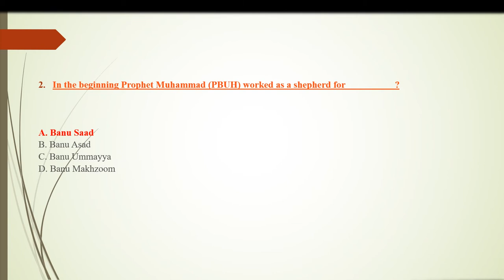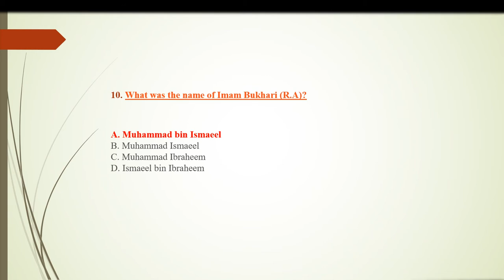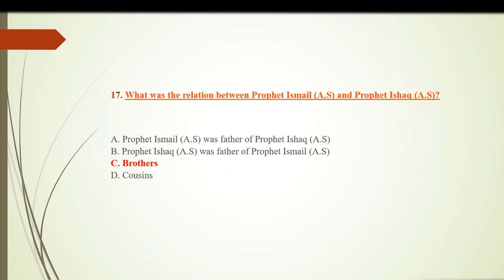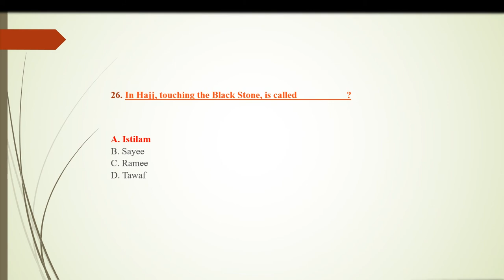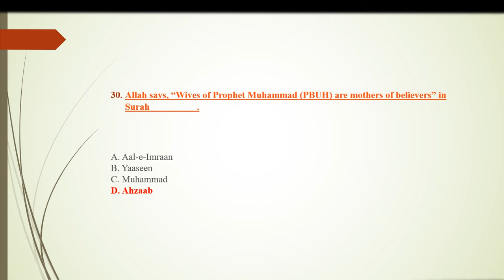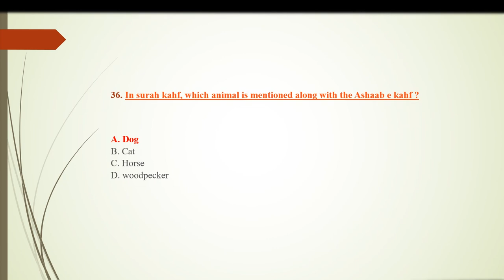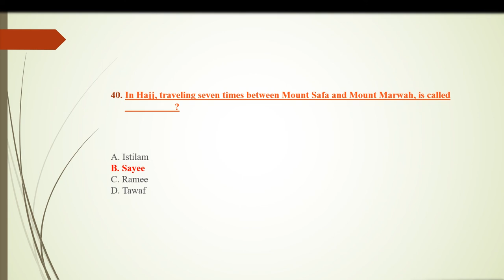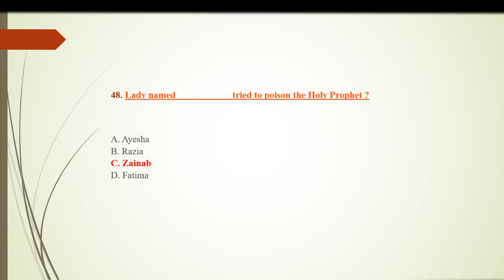Top 50 Most Repeated Islamic Studies Mcqs | FPSC PPSC NTS OTS PTS ETEA | WorldMcqs.com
Top 50 Most Repeated Islamic Studies Mcqs in Video.

We try our best to keep providing you with best and quality knowledge and material.
We also hope that you will give your feedback for the best to deliver.

1. Prophet Muhammad (PBUH) belonged to __________ family?
2. In the beginning Prophet Muhammad (PBUH) worked as a shepherd for __________?
3. Prophet Muhammad (PBUH) had __________ sons?
4. Prophet Muhammad (PBUH) had __________ daughters?
5. In the “Sacrilegious wars”, when Prophet Muhammad (PBUH) was 20 years of age, Quraish and their allies were lead by __________?
6. To what Prophet the Zabur was revealed by Allah?
7. To what Prophet the Injeel was revealed by Allah?
8. What companion of Prophet (PBUH) was awarded with the title of “The sword of Allah”?
9. What companion of Prophet (PBUH) was awarded with the title of “The lion of Allah”?
10.What was the name of Imam Bukhari (R.A)?
11.Khateeb-ul-Ambia was the title of __________?
12.Namaz-e-Khasoof is offered at the time of __________ ?
13.__________ takes out souls of life bearing creatures?
14.Name the Angel who was appointed to deliver messages to Prophet Muhammad (PBUH) from Allah?
15.Cave Hira is in the _________ mountain?
16.Name the wife of Prophet Muhammad (PBUH) who was daughter of Umar Farooq (R.A)?
17.What was the relation between Prophet Ismail (A.S) and Prophet Ishaq (A.S)?
18.Prophet Muhammad (PBUH) lived in Madina for __________ years?
19.Al-Hudaibiyah Treaty was scribed by __________?
20.The Angel who delivered messages to Prophet Muhammad (PBUH) from Allah was?
21.Hazrat Ali (R.A) was martyred in __________ Hijrah?
22.Which country is called the “Land of Prophets”?
23.Siha e Sitta are __________ books of Hadith ?
24.Eid Prayer is __________ ?
25.The book of Hadith, Al-Muwatta, was compiled by __________?
26.In Hajj, touching the Black Stone, is called__________ ?
27.The first migration of the Companions and relatives of the Prophet Muhammad (PBUH) was to __________ ?
28.Banu Quraiza, Banu Nadir and Banu Qainuqa were three tribes of the_________?
29.Muhammad is the messenger of Allah” is stated in Surah _________ ?
30.Allah says, “Wives of Prophet Muhammad (PBUH) are mothers of believers” in Surah _________ .?
31.The name “Muhammad” has been mentioned _________ times in the Holy Quran?
32.Which Surah of Quran has Bismillah twice ?
33.Which surah starts without “Bismillah” ?
34.Which surah contains the orders about Wuzu, Ghusal and Tayammum ?
35.Which famous Ghazwah is mentioned in surah Al-Imran ?
36.In surah kahf, which animal is mentioned along with the Ashaab e kahf ?
37.The “Battle of Yermuk” was fought between Muslims and _________ ?
38.Masjid Qiblatain is in _________ ?
39.In Hajj, stoning the Devil, is called __________ ?
40.In Hajj, traveling seven times between Mount Safa and Mount Marwah, is called __________ ?
41.The first Ummayed Caliph was _________ ?
42.Prophet Muhammad (PBUH) sent his messengers to the kings beyond Arabia calling them to Islam. In order to authenticate the credentials of his messengers, a __________ seal was made?
43.In the Battle of Uhud, Prophet Muhammad (PBUH) selected
__________ skillful archers to stay on a mountain (side)?
44.What was the relation between Prophet Moosa (A.S) and Prophet Haroon (A.S)?
45.Baitul Mamoor is on___________ Heaven?
D. 7th46.Mosque of ________ was demolished by prophet?
47.Hazrat ____________ conquered the fort of Qamus?
48.Lady named ___________ tried to poison the Holy Prophet ?
49.Prophet recited ____________ at the conquest of Makkah.
50.Second migration to Habshah took place in__________ ?